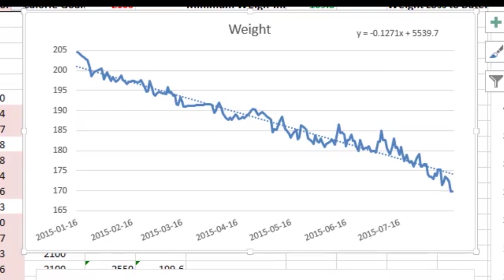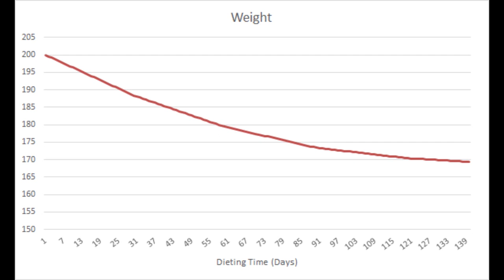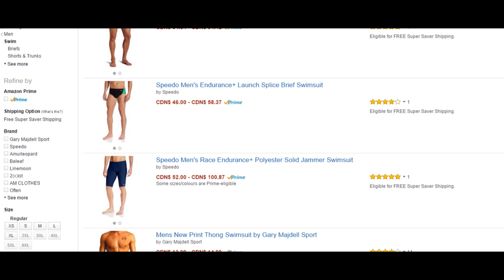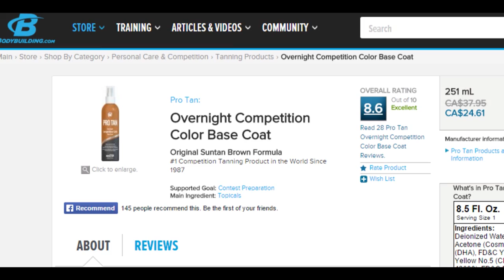8 Tips for Your First Competition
0:00 - Intro
1:46 - Preparation Time
6:31 - Choosing an Organization to Compete With
8:55 - Put Money Down ASAP
10:03 - Conditioning Over Size
11:56 - Do You Need a Coach?
15:14 - Posing Suit
16:20 - Tanning
18:15 - Show Day Food Intake (Macros/Micros)